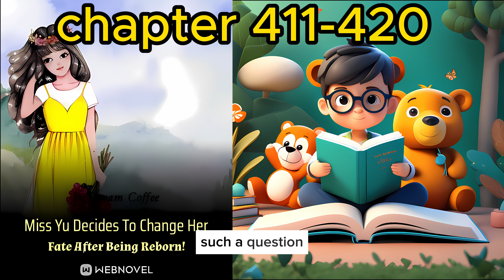Web Novel - Miss Yu Decides To Change Her Fate After Being Reborn! chapter 411-420 AudioBook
chapter 411-420 AudioBook
SUMMARY
Lying on the hospital bed, Yu Bing, who was severely ill to the point she could not open her eyes, could do nothing but wait for death. Because of her frail body, her parents had disliked her since she was born. And because of what happened in the countryside, her elder sister hated her for a lifetime. Her second sister, Yu Yan, who had been sent away as a child, also hated her for some bizarre reason. All kinds of framing and setup were used on her, and they even stole her fiance from her… As she didn’t get enough love and care since she was young, she regarded Yu Yan’s false kindness to be real and treated her sincerely, only to have the former trample all over her reputation. For the sake of getting a smile from her parents and some false praise, she lived frugally until she almost died. Looking back on her life, Yu Bing felt it was absurd, and endless resentment festered in her heart. She had never done anything to anyone, so why? Why did those relatives and close family members treat her this way? Since they didn’t want her, well, then she wouldn’t treat them like family anymore. If there was a next life, she didn’t want to be the Yu family’s daughter! “She’s my sister, so how can I not love her? But the dead have to make way for the living. It’s rare that there’s such a happy event in our family. We can’t let her bad luck taint this home!” Familiar words rang in her ears. Yu Bing opened her eyes with difficulty, and found that she had been reborn back to when she was younger! She had been reborn to the eve she had been sent to the countryside. Her family was arguing about who to send to the countryside in response to the call of the country. Her elder sister had gotten married in a hurry as she didn’t want to be sent to the countryside, and placed all the blame for the misfortune of her marriage on Yu Bing. As Yu Bing wanted to stay away from the Yu family, she took the initiative to sign up and went to the countryside. She completely cut off contact with the Yu family and vowed to change her destiny!